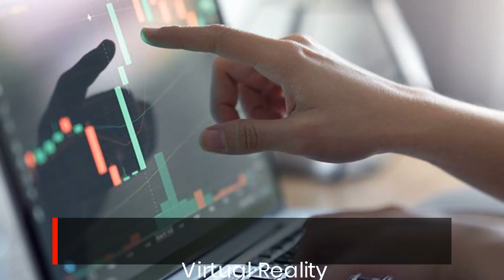Meme Coins Crypto News Site Article Reveals Surprising Facts For Parents About Cryptocurrency & Web3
As the new generation enters a new world where Defi and cryptocurrencies are the new norms, parents should be educating their children on these new systems that will be adopted.